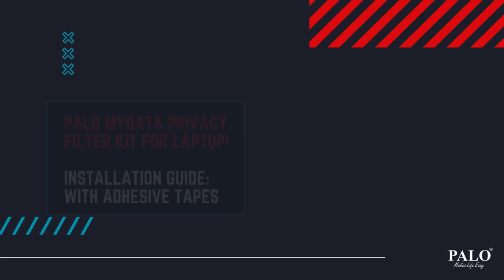How to Install PALO MYDATA Privacy Filter with Adhesive Tapes | Laptops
Learn step-by-step how to install your PALO MYDATA Privacy Filter for Laptop using adhesive tapes. Ensure your screen privacy with this easy installation guide. Perfect for laptop users seeking data protection.

Video Chapters:
00:00 Installation method 1
00:07 Inbuilt scale to measure your screen
00:28 What's inside the package
00:35 Ensure clean hands
00:38 Keep screen dustfree
00:43 Wet wipe
00:47 Wait to dry
00:52 Dry wipe
00:57 Stick the adhesive tapes
01:04 Peel the blue cover tape
01:08 One side glass - one side matte
01:18 Peel protective plastic
01:23 Allign and stick
01:28 Peel the top layered plastic
01:33 Your screen is now private